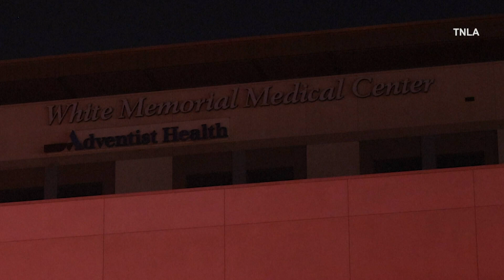California hospital loses power, patients and staff evacuate